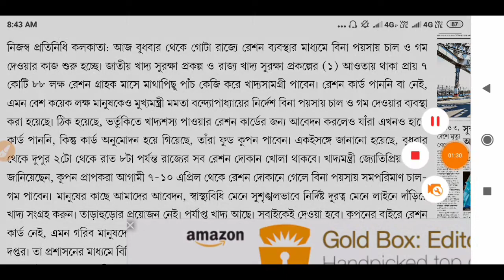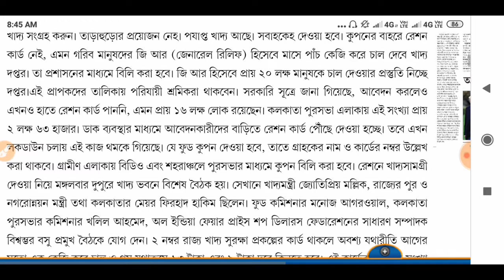WB digital ration card category AAY SPHH PHH RKSY Status | digital ration card west bengal [WBPDS]